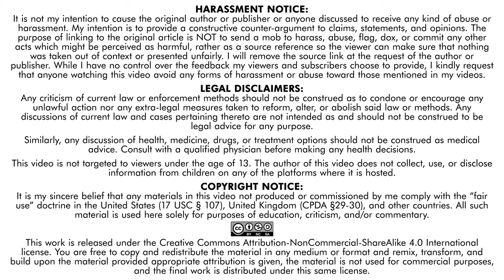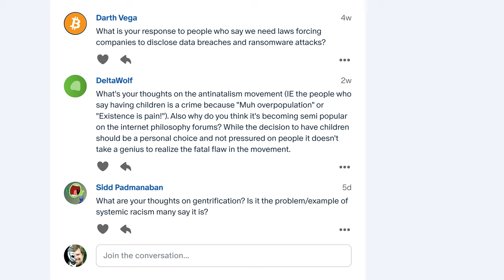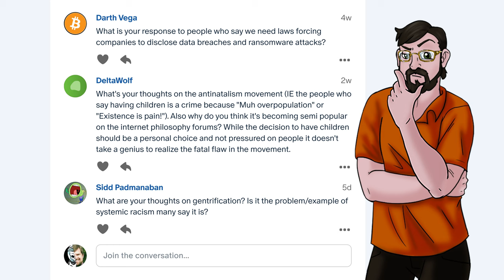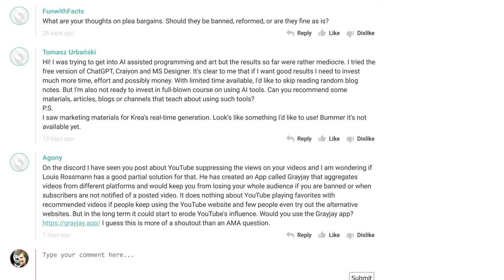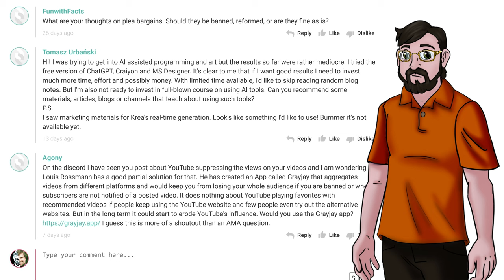✔November 2023 AMA Answers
Answering questions asked by $3 supporters in the month of November.

0:00 - Intro

0:23 - Darth Vega: "What is your response to people who say we need laws forcing companies to disclose data breaches and ransomware attacks?"

1:20 - DeltaWolf: "What are your thoughts on the anti-natalism movement?"

2:27 - Sidd Padmanaban asks: "What are your thoughts on gentrification?"

4:14 - FunwithFacts: "What are your thoughts on plea bargains? Should they be banned, reformed, or are they fine as is?"

7:39 - Tomasz Urbański: "Can you recommend some materials, articles, blogs or channels that teach about using AI tools?"

9:47 - Agony: GrayJay app
• The best way to watch online video; my yearlong project is finally done!